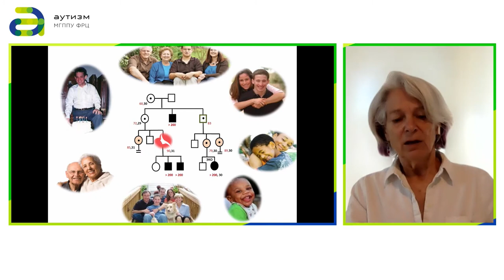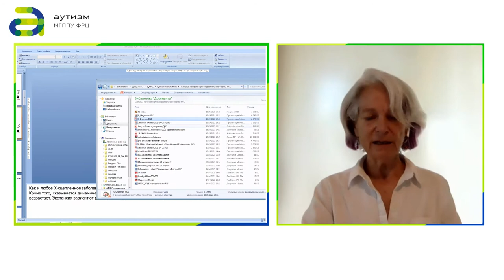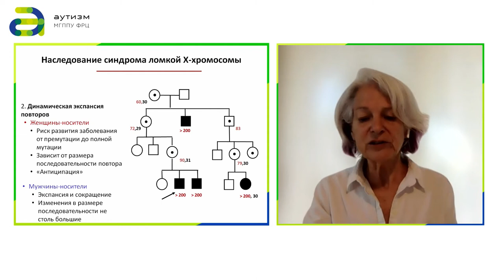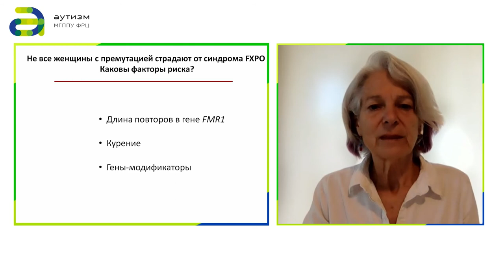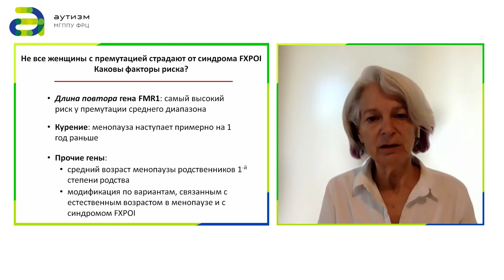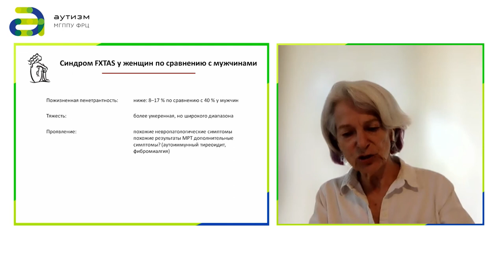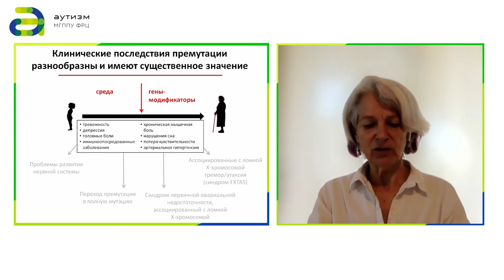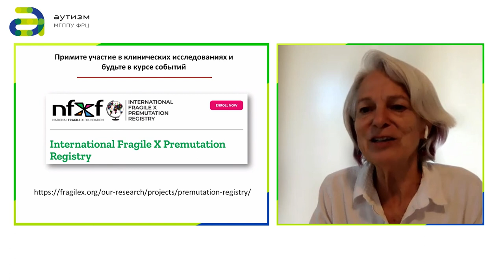7 Премутация гена FMR1. Профиль здоровья носителей премутации", Sherman Stephanie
«Премутация гена FMR1. Профиль здоровья носителей премутации и изменения, связанные с генетическим заболеванием»
Шерман Стефани (Sherman Stephanie), профессор, PhD, Dept of Human Genetics, Emory University School of Medicine